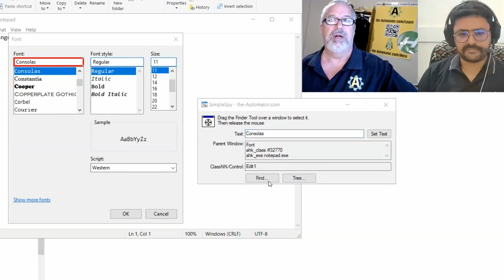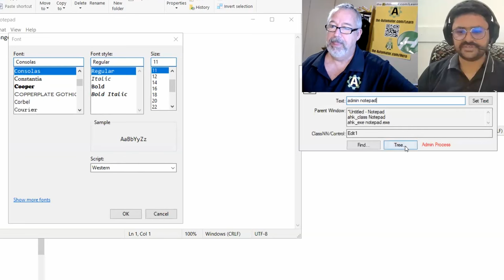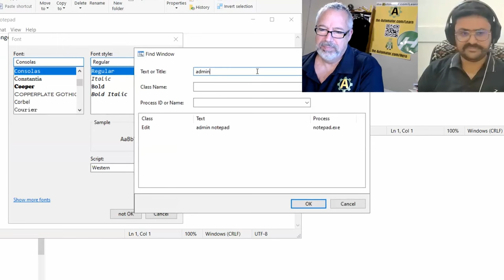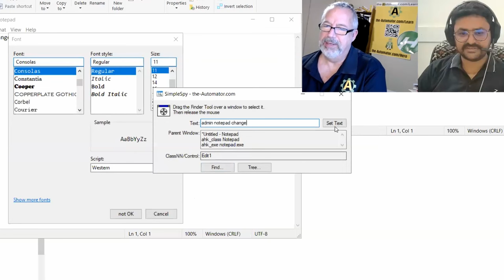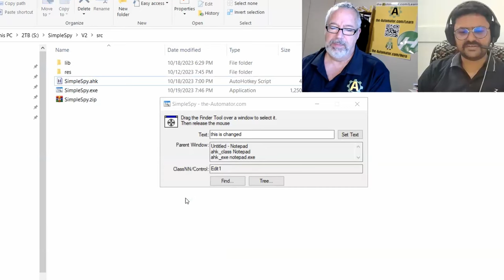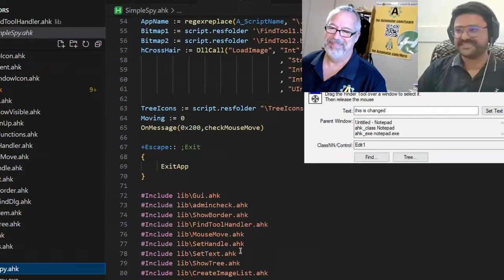Amazingly Simple Spy tool for Inspecting Controls: SimpleSpy in AHK v2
In this video Irfan and Joe showcase their new tool for peaking inside programs and grabbing the controls you need.   We have a lot of videos on Controls (and cover them deepin in the Intermediate AHK Course ) but this tool is really going to make it much easier!   Especially because it flags programs that are run as an Admin level!
Not mentioned in this video but now we even flag "non Win32 controls" which makes it even easier to understand if you can use it to automate your program or not!